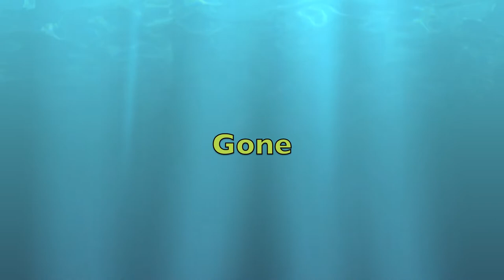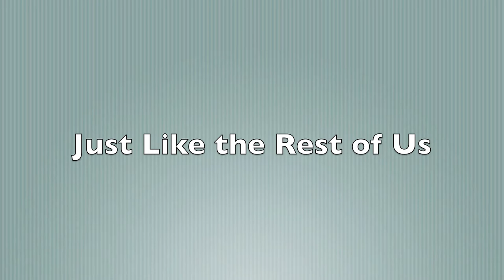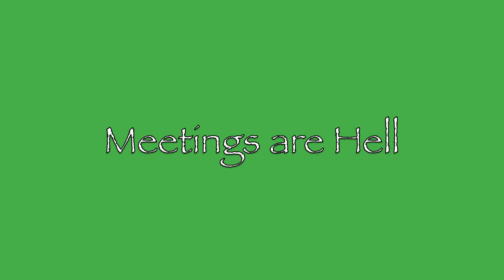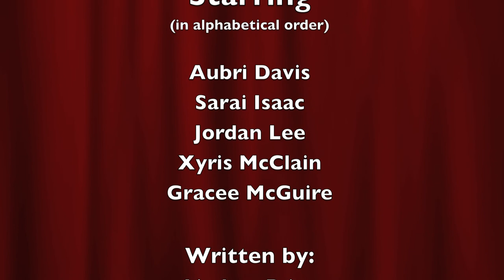North College Hill Middle and High School: Scenes From a Quarantine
North College Hill Middle and High School performance of "Scenes From a Quarantine."  Written by: Lindsay Price.
About the play:
Did you know COVID-19 likes to be known as Co? And what if Romeo and Juliet missed their marriage by one day because of a stay-at-home order? Would they still make it?

You know all the people in Scenes From a Quarantine. The person who thinks quarantine is going to be easy. The person whose life changed overnight. The person who thinks that hairdressers are an essential service. The person who wants to use class meetings to talk.